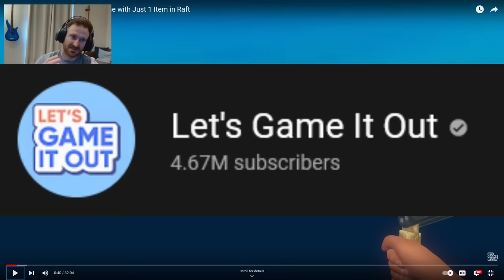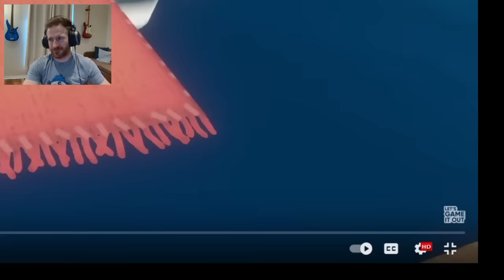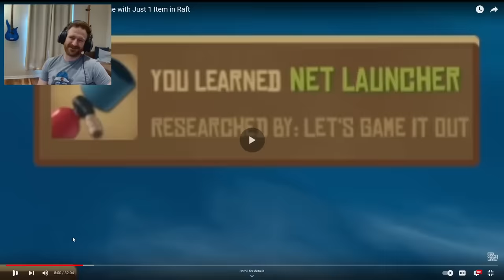Raft Pro Reacts to Let's Game it Out Newest Raft Video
Raft "Pro" Reacts to Let's Game it Out Newest Raft Video. You know the man...Let's all get confused to Let's Game it Out's newest Raft video.

  @LetsGameItOut   Thank you for the wonderful content. Your talent has given me the opportunity to change my life.

About Raft:

a perilous sea! Gather debris to survive, expand your raft and set sail towards forgotten and dangerous islands!

survival.

Find the last parts of civilization still above water. Overcome the challenges therein, uncover the story of its previous inhabitants and find your way to the next destination!

Features:
● Navigate! Sail your raft towards new destinations and overcome their challenges, uncover their story and find new items to help you on your journey!
● Fight! Defend your raft from the dangers of the ocean and fight your way through perilous destinations.
● Farm and cook! Grow crops, catch and tend to animals, cook recipes and make tasty smoothies to keep your stomach happy.